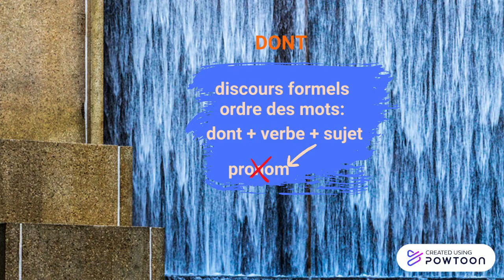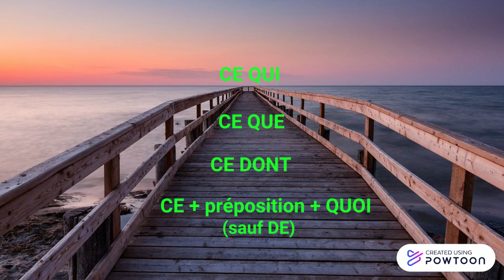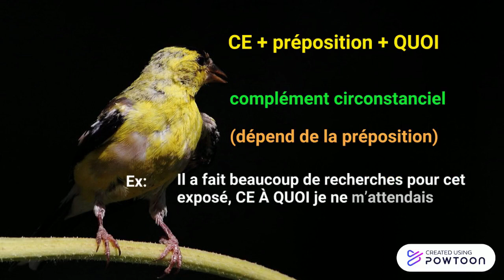Les pronoms relatifs 2 niveau avancé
Cette vidéo est la seconde de deux vidéos détaillant les pronoms relatifs en français, à savoir ici: où, dont et ce qui, ce que, ce dont et ce + préposition + quoi.